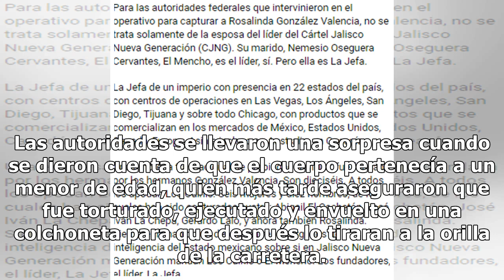Dejan terrible narcomensaje tras ejecutar y encobijar a niño en Cancún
No es ningún secreto que Quintana Roo sea uno de los estados con mayor nivel de violencia en el país, pues desde hace varios años los grupos criminales pelean las plazas para la distribución de sus drogas, por lo que desató una ola de muertes  y ataques. Uno de ellos ocurrió la madrugada de este vie...